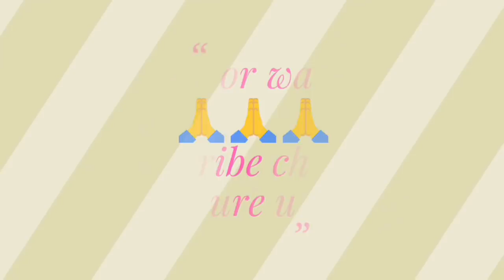Morning News-17//ऐसे होगा Normalization//New Recruitment.